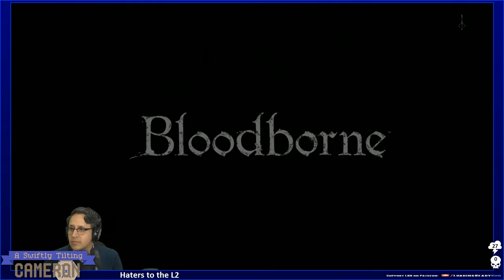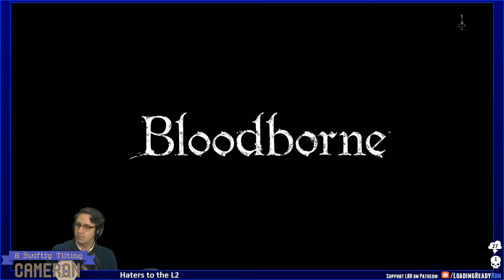A Swiftly Tilting Cameron — Bloodborne Ep1